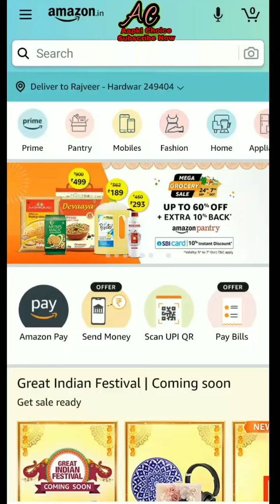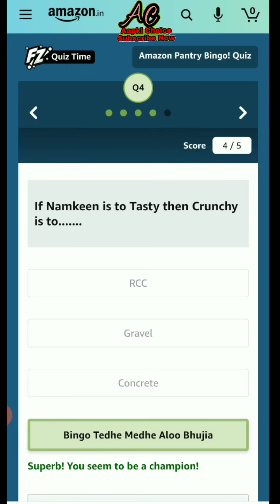Amazon Pantry Bingo Quiz Answers Win- Rs 20,000 Amazon Pay Balance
धन्यवाद !

Amazon Tecno Quiz
Amazon Wheel Spin Quiz Answers
Amazon Boat Nirvana Quiz
Philips Soundbar Quiz
Amazon Pay Travel Quiz
Amazon Pay UPI Quiz
Amazon Guess Quiz Answers
Amazon Great Indian Festival Quiz Answers
Amazon FunZone Jackpot Quiz Answer
Amazon World Animal Day Quiz Answers
OnePlus 8T 5G Quiz Answers
Amazon Handicraft Mela Quiz Answers
Amazon BenQ Monitor Quiz Answers
Amazon Tecno Spark Spin And Win
Amazon Honour Watch ES Quiz Answers
Amazon Pantry Bingo Quiz Answers